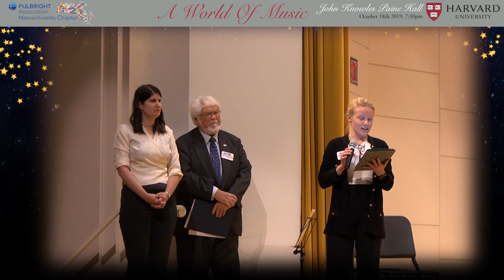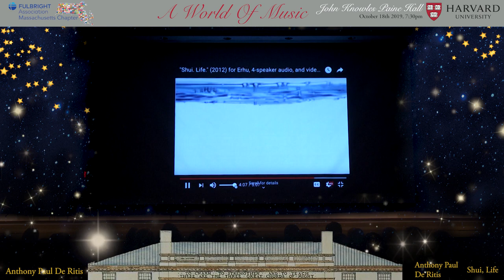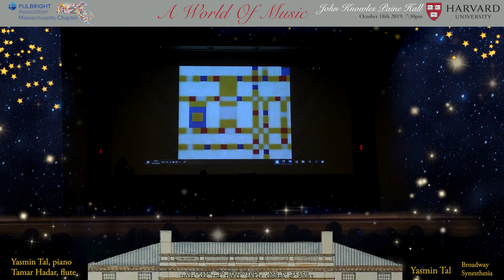Fulbright Concert at Harvard University, Paine Hall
Speakers:
Gwen Volmar, Harvard College Office of Undergraduate Research and Fellowships, Associate Director
Ashley Conard, Fulbright Association
Joe McDonough, President of the Fulbright Association Massachusetts Chapter

Performers:
Asgeir Barlaup - Chopin, Fantasie-Impromptu in C-sharp minor
Beatriz Perona - Suite for solo cello, I. Preludio-Fantasia
David Patterson (piano) & Mario Perrett (tenor saxophone) - David Patterson, Lush Chelsea dream
Anthony Paul De Ritis - Anthony Paul De Ritis, Shui, Life
Bahar Soyoz - Fasil Say, Ballade No. 2 "Kumru"
Ariana (cello) & Deborah Nemko (piano) - Schumann, Fantasiestücke, I. Zart und mit Ausdruck
Yasmin Tal (piano) & Tamar Hadar (flute) - Yasmin Tal, Broadway Synesthesia
Cherry Kim - Hubert Ho, Interstices for solo cello
Ariana Falk (cello) & Peter Sulski (violin) - O'Connor, F.C.'s Jig
Gergana Hunt - John Williams, Gergana Hunt, Themes & Transcriptions for piano
Hubert Ho (piano) & Caio Mostalkoff (percussion) - Chiquinha Gonzaga, Corta Jaca

Special Thanks To:

Ariana Falk, Musical Director, Fulbright Association Massachusetts Chapter
Gergana Hunt, Harvard University, Fulbright Association Board of Directors
Mike Miner, Fulbright Association Board of Directors
Beth Bennett, Fulbright Association Board of Directors
Gregory A. Llacer, Harvard College Office of Undergraduate Research and Fellowships
Director, Harvard College Program for Research in Science and Engineering
Christopher Kabacinski, Harvard College Office of Undergraduate Research and Fellowships, Administrative Coordinator
Mary MacKinnon, Harvard University Music Department, Undergraduate and Events Coordinator
Kate Mancey, Harvard University Music Department

Audio & Video Production and Design: Gergana Hunt